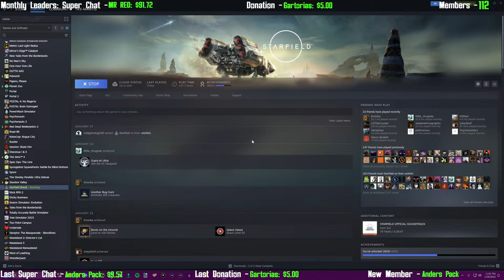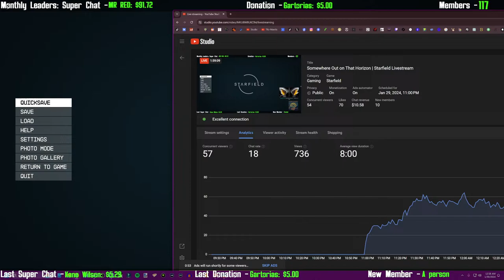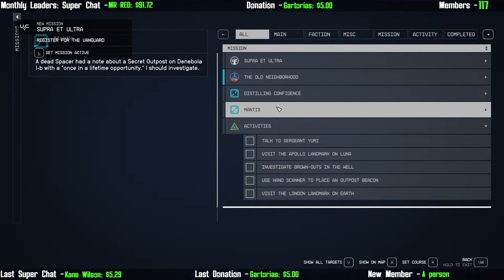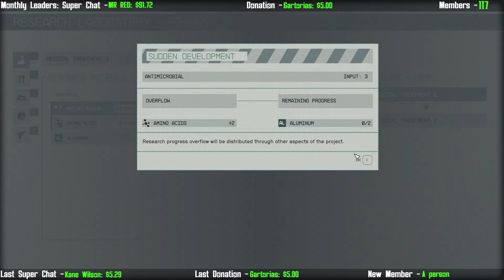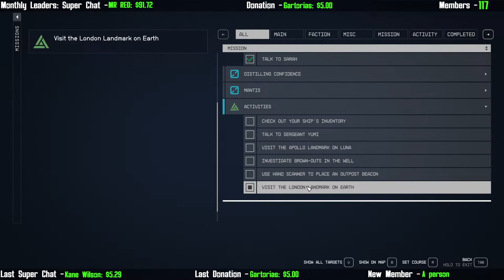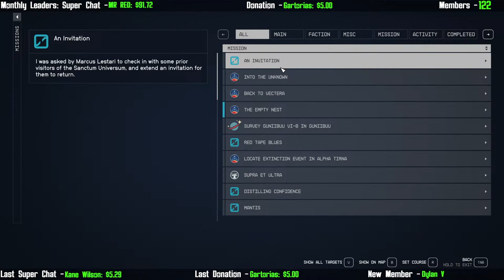Somewhere Out on That Horizon | Mantis Plays Starfield